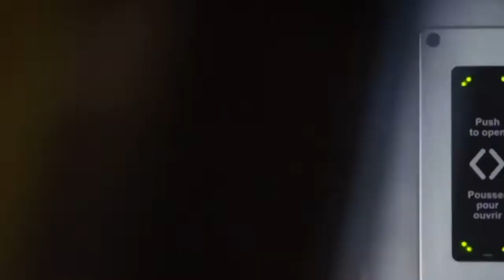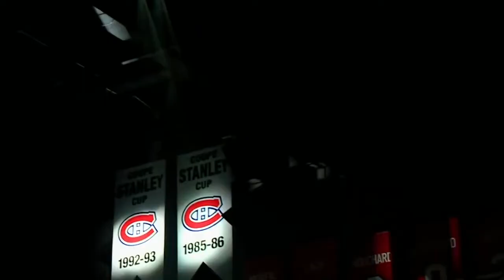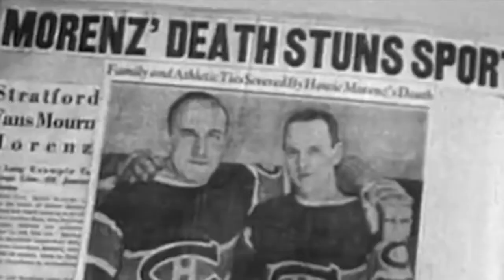Habs 2019 & Vintage Tribute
Video Description:

Part One is a introduction to some sad dark days with the ending of the 2017 season at the hands of the Rangers.  I could have utilized footage from 2018 but it seemed more fitting to recall a playoff exit and not random games from last season.

Part Two is the Habs coming back to life and the restoration of hope.  It underscores only the new players coming in this season.

Part Three is random goals and footage featuring some of the current players.

Part Four is team business, the team goofing around and media events prepping for the future with behind the scenes from the home opener.

Part Five is a tip of the hat to the storied franchise of 24 championships and legends.

There was going to be a part 5 with this years lineup with the Montreal Public Address Announcer introducing the players but the introductions were inaudible.  I tried and tried and surrendered.

Due to time constraints and lack of footage and condensing material, not all players &/or moments are recognized so please keep the criticisms low.  If your favourite player is not featured - TOO BAD!  This took me days to produce and there's always some rotten person criticizing minute details even when the production of a whole is awesome.  Well, I think it is even if I am blowing my own horn.

Music inspired by Youtube video “37 EBS Tiger Deployment Video 2015” featuring the B-1 Lancer bomber.  I’m a jet and plane enthusiast and I really enjoyed the lineup of the music.  37 EBS Tiger Deployment Video 2015: